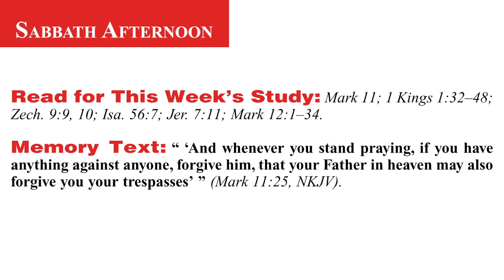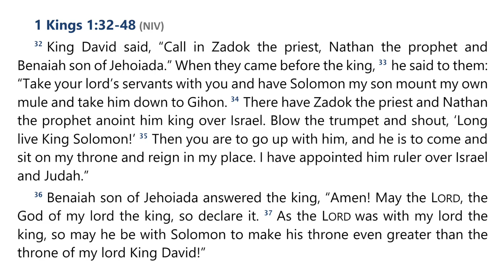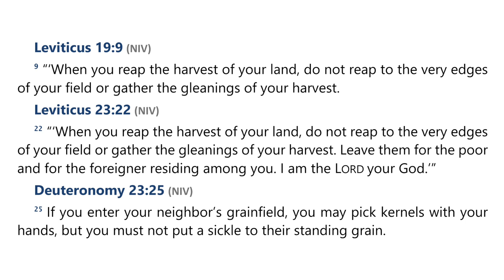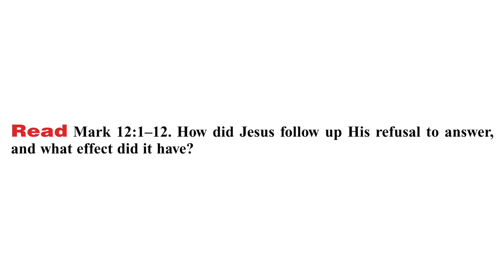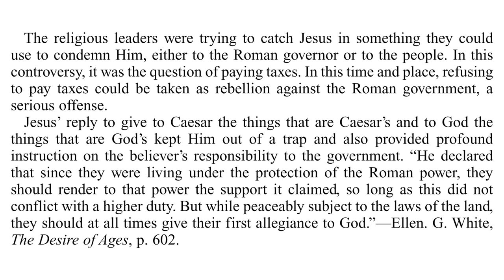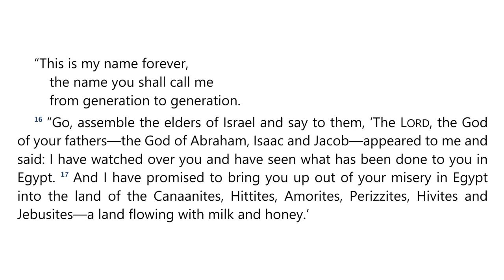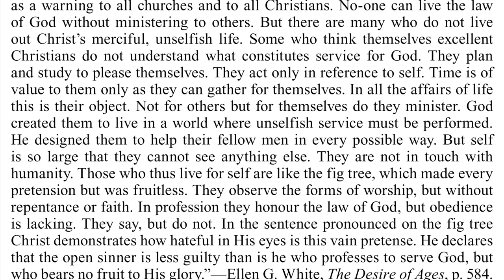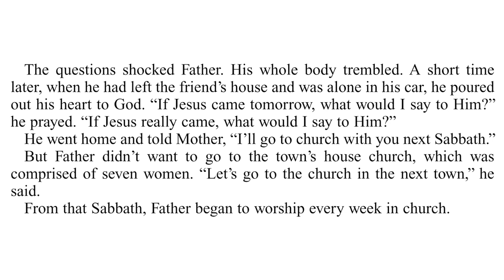2024 Q3 Lesson 09 – Jerusalem Controversies – Audio by Percy Harrold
00:00 | Opening Prayer
02:08 | Sabbath Afternoon, August 24
04:38 | Sunday, August 25
13:23 | Monday, August 26
19:50 | Tuesday, August 27
25:36 | Wednesday, August 28
36:53 | Thursday, August 29
41:47 | Friday, August 30
45:54 | Inside Story

📖  Read for This Week’s Study:
Mark 11; 1 Kings 1.32–48; Zechariah 9.9-10; Isaiah 56.7; Jeremiah 7.11; Mark 12.1–34